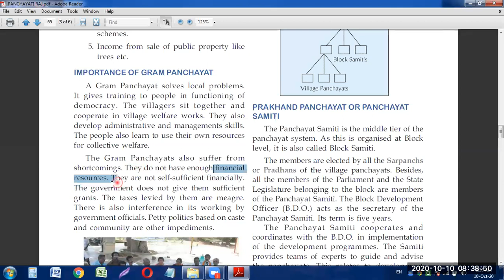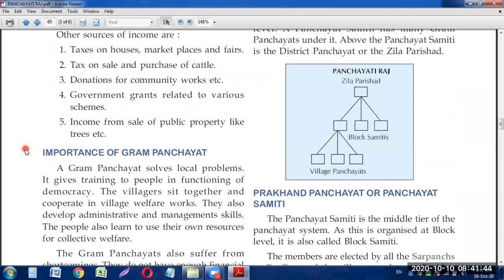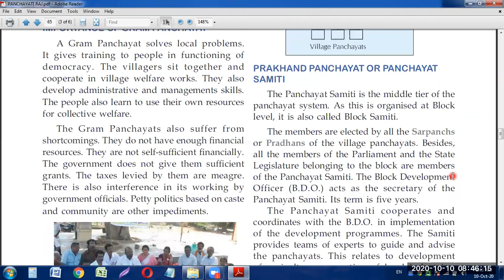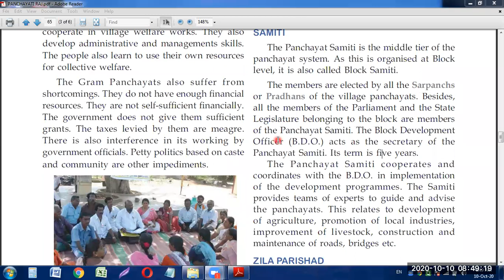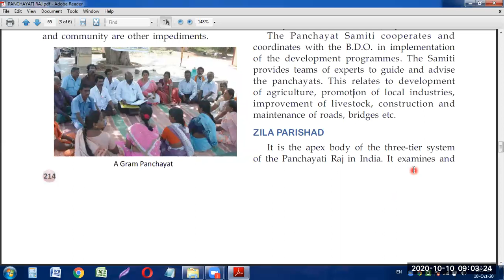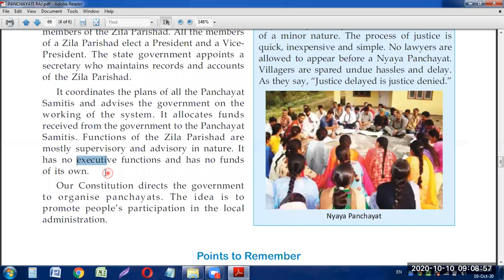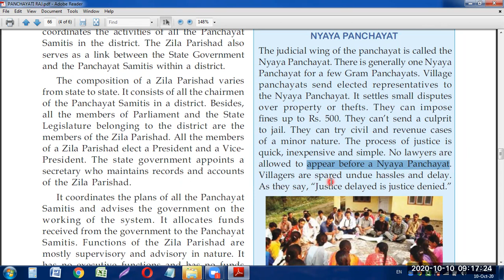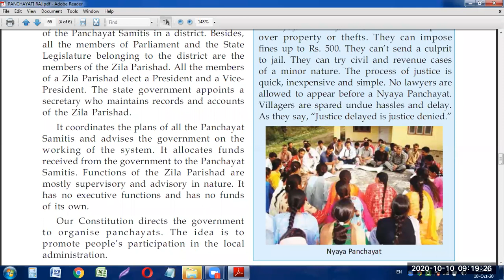Grade-6: PANCHAYATI RAJ (Part-6)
Topics Discussed in this Tutorial:
1. Importance of Gram Panchayat.
2. Prakhand Panchayat Samiti or Panchayat Samiti.
3. What is a Zila Parishad?
4. Functions & members of Zila Parishad.
5. What is Nyaya Panchayat & its functions?